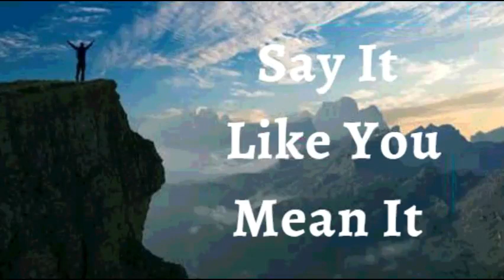20th December 2021 Say It like You Mean It (Audio in Goan Konkani)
20TH DECEMBER 2021

BHAVARTHACHI PORGOTNIM

HANV PORGOT KORTA KI hanv thond ani xantin asa. Hanv monxank vo poristitik mhaka uchanbol korunk dina. Hanv sogllea koxtatlo bair sorta, zana zavun ki Devan mhaka xant ravunk sogllem xokten borla. Hanv mhojem jivit kuxalkaien jievpak sodta, mhaka roitat tui hanv fulta, ani devdut fovziancho Dev  mhojeo zogdio juzta. Hi mhojim porgotni

Hanv sorgar rajeant jieta; thea khatir duves mhojem kodchean pois asa. Mhojim kudd nitivotponachea hatiyarache rupan Devak dilem asa. Patkak ani pidek mhojer kosloch odikar na. Mhojem jivit Povitr Atmeachem spast rup asa. Hanv sodanch borem bolaikin jieta Amen

Shalom